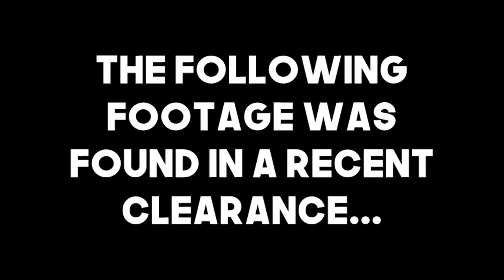Fathers4Justice - The Malloys 2004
An Oldie but a goodie. We have newer versions as well as several other songs written by good, fit and willing parents for their children.
JUSTICE IS COMING!!!

Become a part of the solution, join us in our campaign for a change. WE ARE ACTUALLY DOING SOMETHING OTHER THAN TALKING! WE ARE BRINGING ABOUT AWARENESS! We are our children's voices, they are depending on us to speak up on their behalf.

Show you care, UNITE!